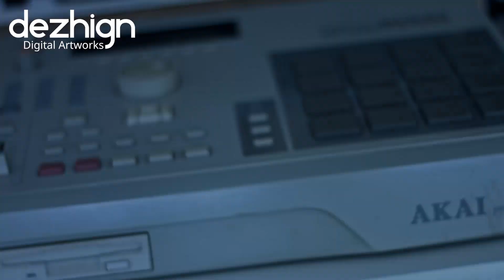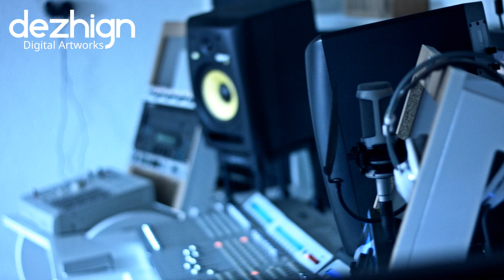Muzhik Dezhign Studio by. ZH-BEATS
- Movie by Dezhign Filmzh

Das professionelle Musikstudio für ihre High-end Aufnahme. Seit mehr als 10 Jahren produzieren wir Musik verschiedenster Genres. Von der ersten Tonaufnahme bis zur fertig gemasterten und gepressten CD Bieten wir euch einen FullService in enger Zusammenarbeit mit dem Musiker.
Modernes Equipment und feinste Röhrentechnologie sorgen für einen extrem satten und warmen Sound. Aufnahmen pro Song ab NUR 100.-
Mix und Mastering pro Song ab 100.-
Beat Instrumental ab 100.-
Song Texte ab 300.-
Audio Restauration ab 100.-